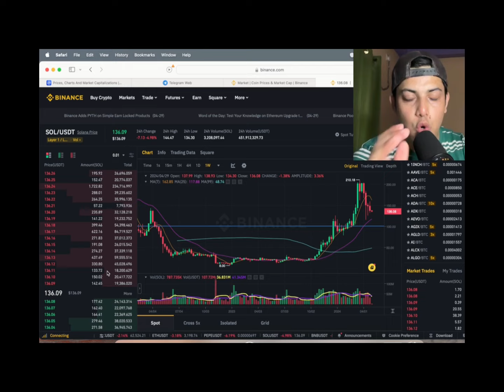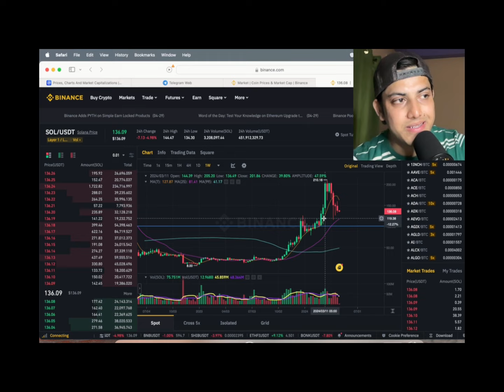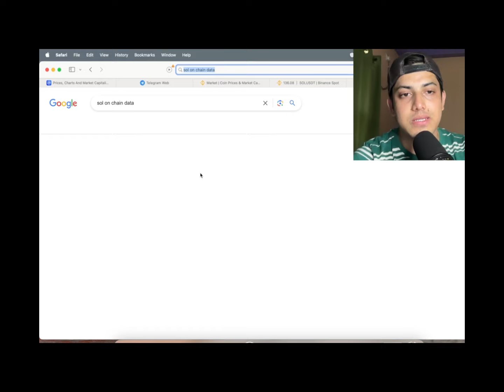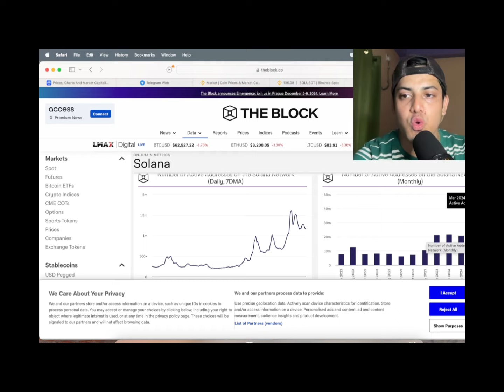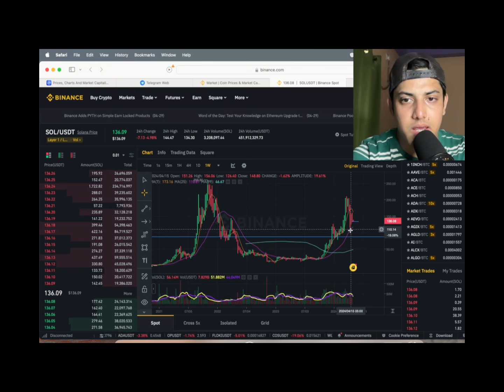😱$SOL WILL SHOCK EVERYONE NEXT WEEK!!!! 🚀 SOLANA PRICE PREDICTION - SOL NEWS TODAY - SOL CRYPTO COIN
factual.